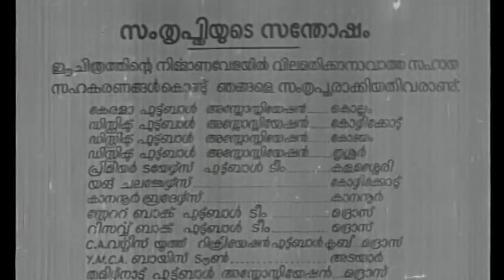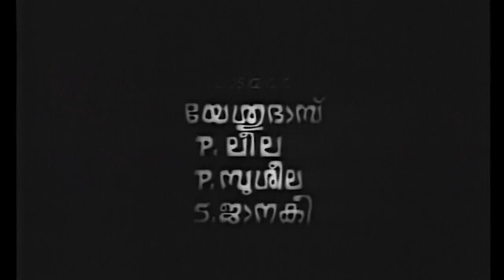Football Champion | Malayalam Full Movie | Prem Nazir | Sujatha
Football fans Mathew Koshy and SRK Nair have their own football teams. Their rivalry intensifies when Nair buys Vijayan, the best player in Koshy's team, just before an important tournament.

Directed by A. B. Raj
Produced by T. E. Vasudevan
Written by V. Devan
S. L. Puram Sadanandan (dialogues)
Starring Prem Nazir
Sujatha
Sankara
Adoor Bhasi
Cinematography P. Data
Edited by B. S. Mani
Production
company